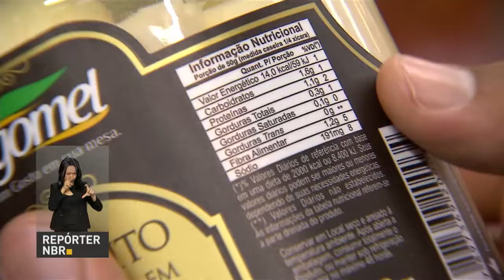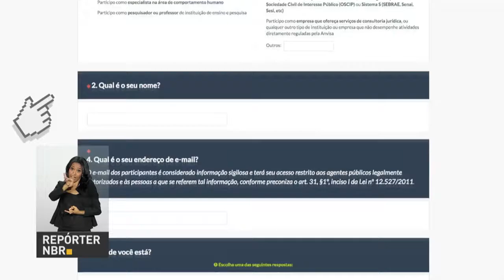Anvisa abre consulta pública sobre rotulagem de alimentos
REPÓRTER NBR - 30.05.18: Agência Nacional de Vigilância Sanitária (Anvisa) abre consulta pública sobre rotulagem de alimentos.